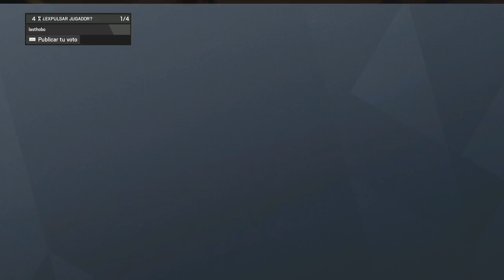Rainbow Six: Los Todo Poderosos ECHO y DOKKAEBI || PS4 Gameplay Español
Rainbow Six: Los Todo Poderosos Echo y Dukaebi || PS4 Gameplay Español ||

Tu like siempre es bienvenido en este canal y sobre todo es un kilo de ayuda!!